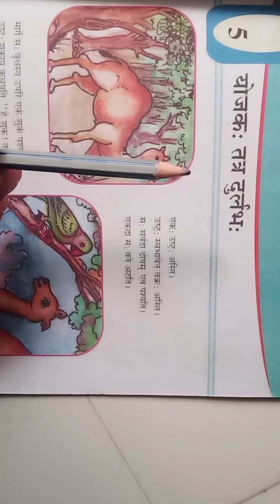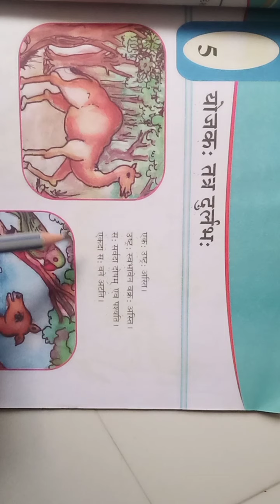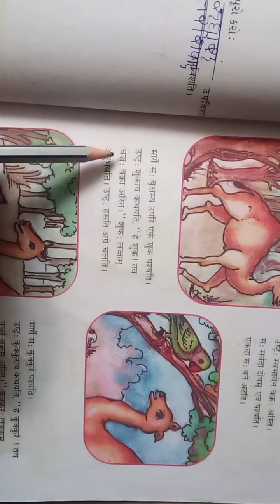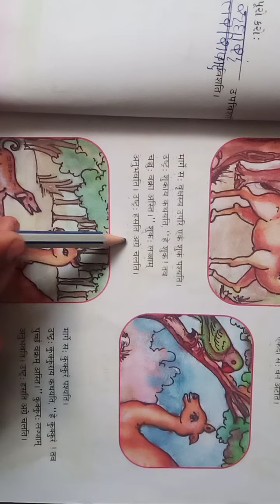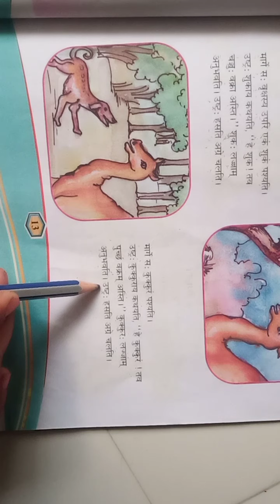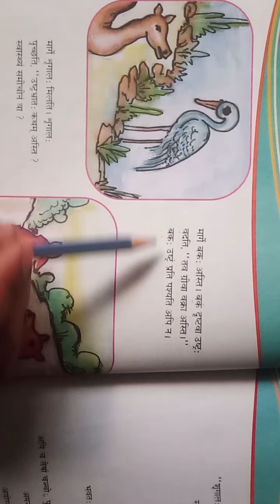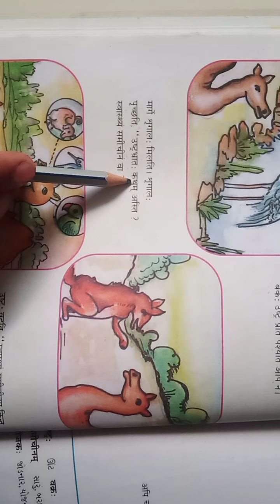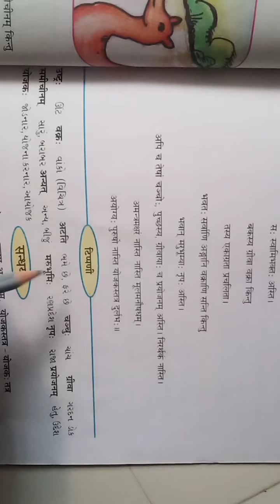GSEB | ગુજરાતી માધ્યમ | ધોરણ - ૭ | संस्कृत | सेमस्टर - २ | पाठ - ५ | योजक: तत्र दुर्लभ:(भाग-१)